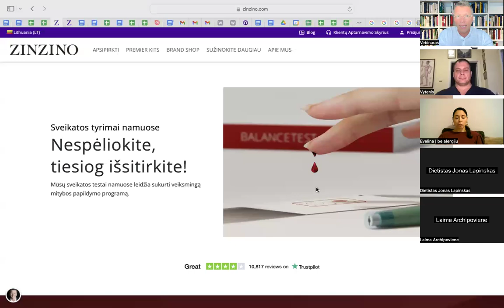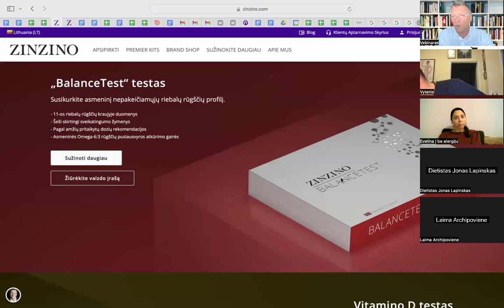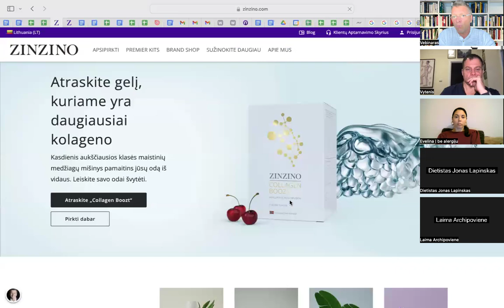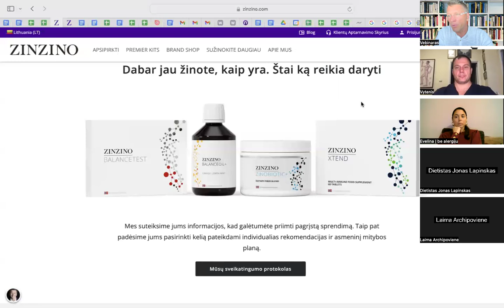2024.10.21 - LT - Sveikatos Protokolas - DrKesh0095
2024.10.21 - LT - Sveikatos Protokolas - DrKesh0095